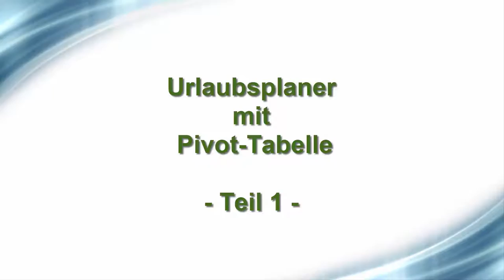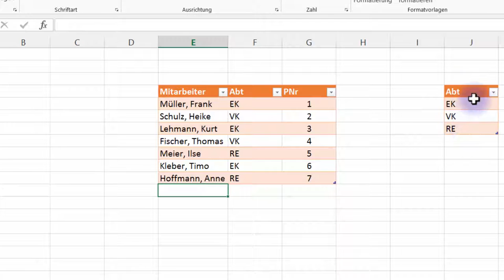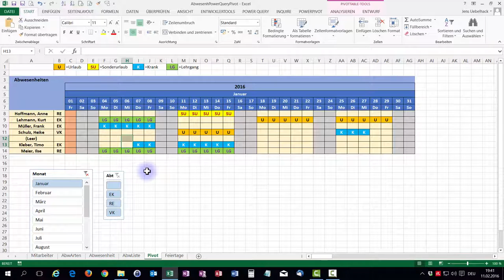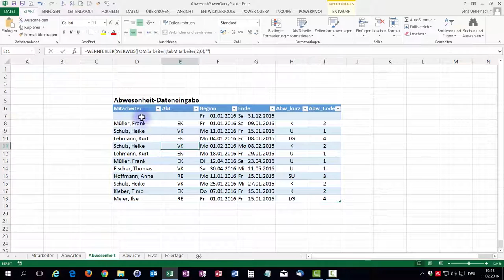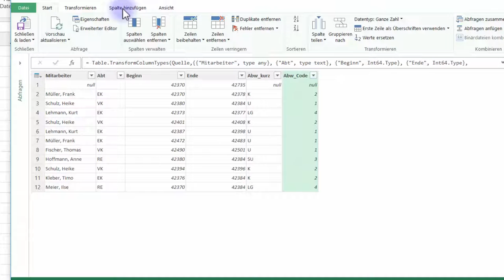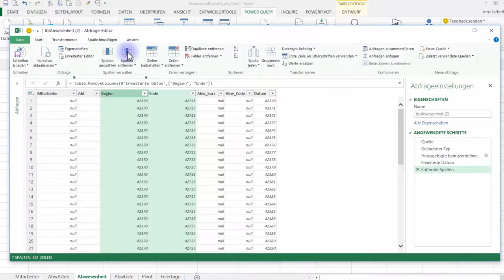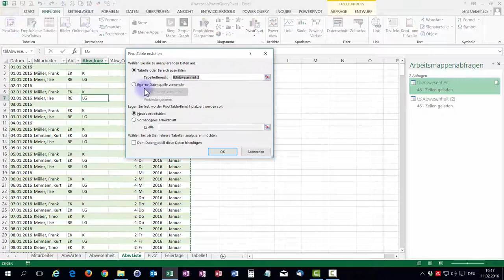Urlaubsplaner mit Pivot-Tabelle Teil 1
Abwesenheitszeiten lassen sich auch in einer Pivot-Tabelle darstellen